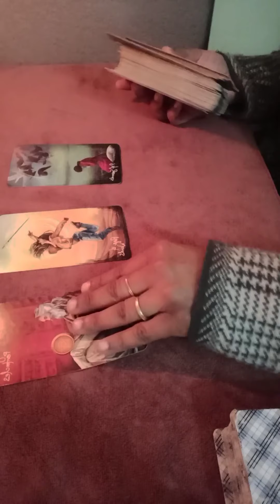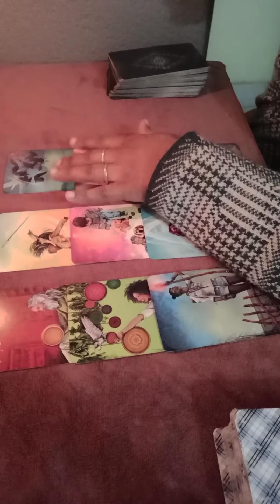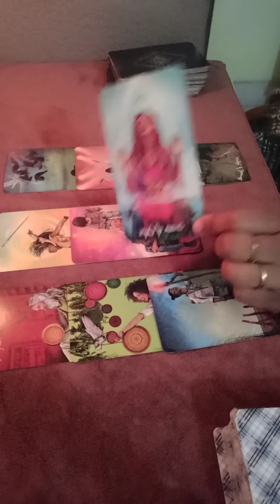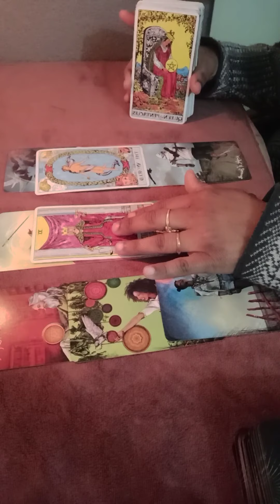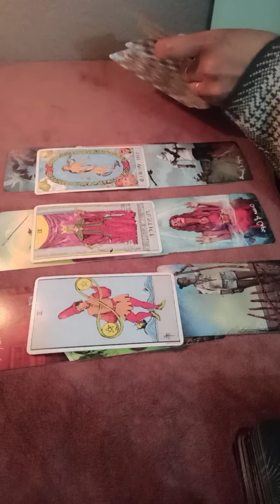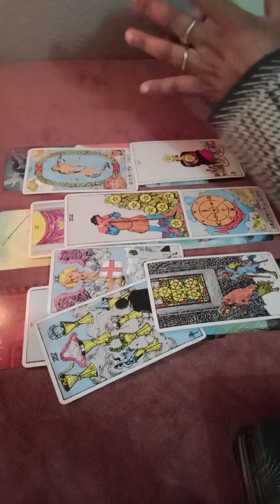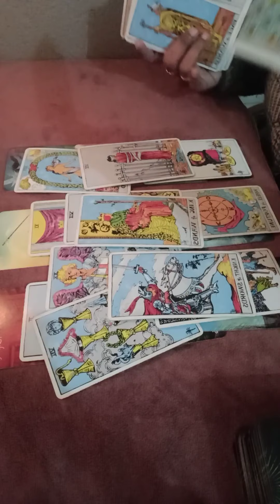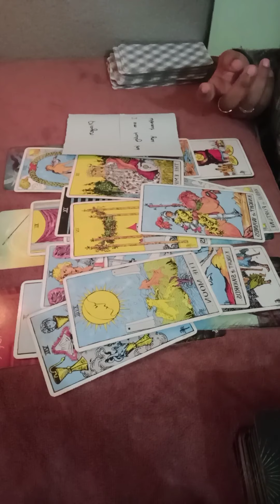PISCES🥀~Someone is coming back with an apology but u have to know truth about them 💛 FEB 2022